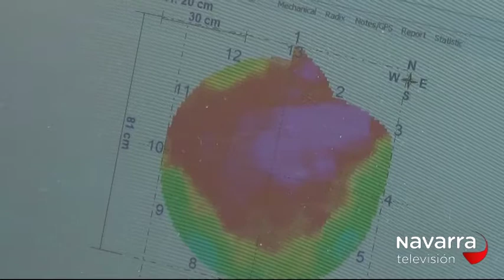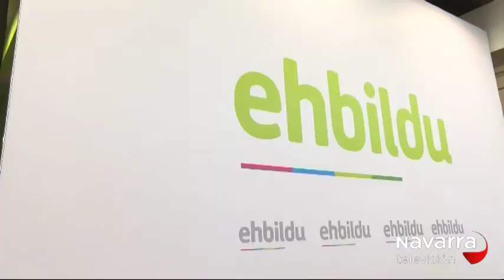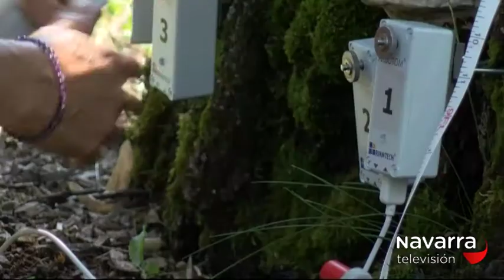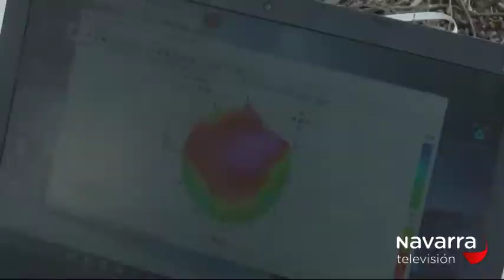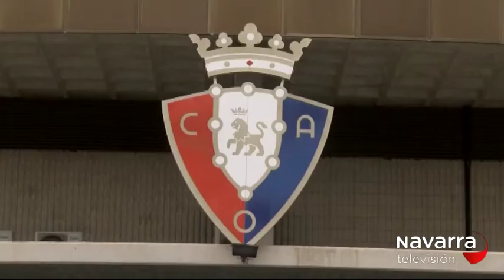NOTICIAS DE NAVARRA 14:30H 25/07/18